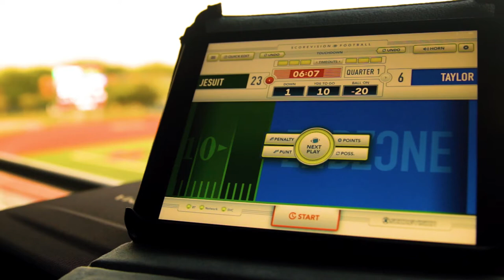Strake Jesuit Chooses ScoreVision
This is simply a video that I wanted to share with the YouTube audience to illustrate some of the new videography techniques that I've learned through my YouTube experience. I've now been putting what I've learned into practice for my company, ScoreVision, and our clients. Here's a hype video I put together while on location at Strake Jesuit College Preparatory school in Houston, Texas. I shot all the video on a Saturday evening and Sunday morning...then assembled the video that afternoon and through the night so we could showcase it on our video boards at the school during an open house event on Monday.